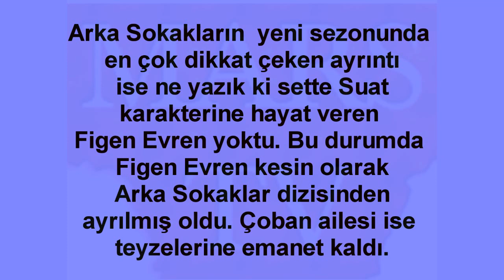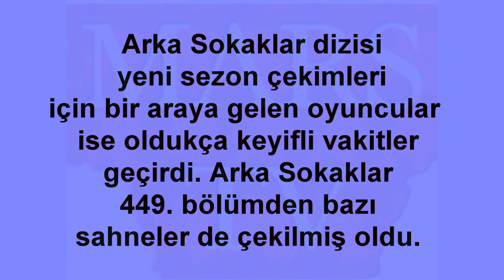Arka Sokaklar Yeni Sezon Çekimleri Başladı